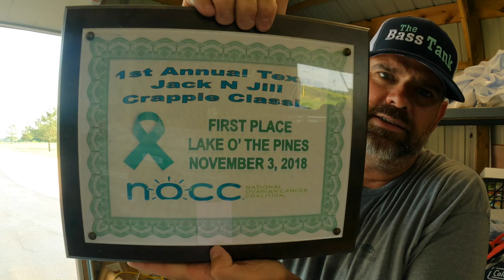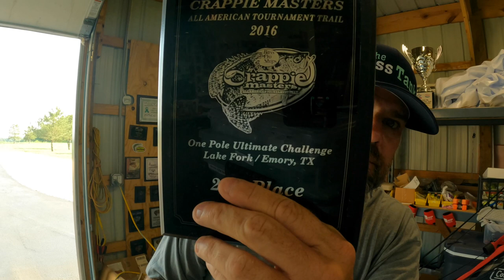TOP 10 Best Crappie Lakes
Wires2Fish recently asked me to list my Top 10 Favorite Crappie Lakes, here are mine.

Let me know what yours are!

My List:
#1 Lake Fork, TX:
#2 Millwood Lake, AR
#3 Lake O’ Pines, TX:
#4 Grenada, MS
#5 Lake D’ Arbonne, LA
#6 St Johns River, FL
#7 Eufaula Lake, OK
#8 Dardanelle, AR
#9 Eldorado, KS
#10 Truman Lake, MO